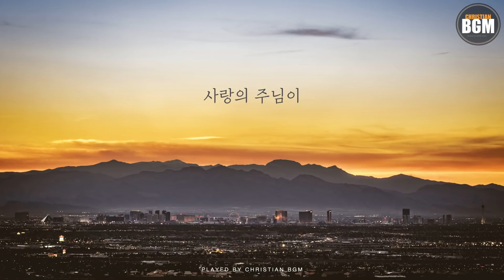[Vol.32] 당신의 삶을 위로하는 CCM 피아노 연주 / CCM Piano on the comfort of your life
* 크리스찬 BGM의 음악을 사용해서 영상을 업로드 하시는 분들은 출처와 링크를 꼭 남겨주세요.

☞ 영상에 사용된 이미지는 무료 이미지 입니다.
The image used in the video is a free image.

크리스찬BGM을 만드는데 큰 힘이 됩니다.
감사합니다.